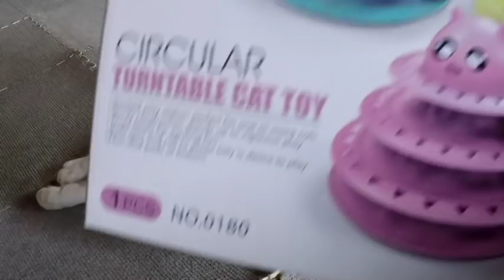飽きっぽい猫さんに新たなおもちゃを進呈してみたら・・【侵入した野良仔猫】～家猫修行中～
おもちゃを用意してあげても、じきに飽きてしまう猫さん・・
今度のおもちゃはどうなんだ？